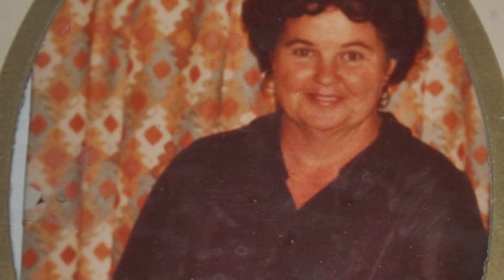Mama for Mother's Day 2013